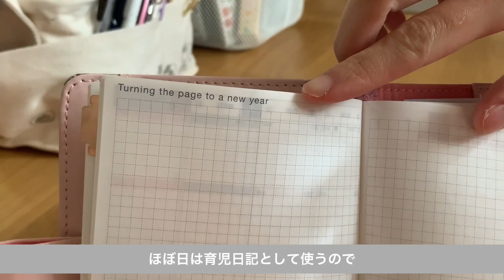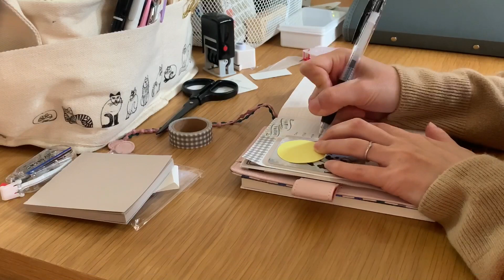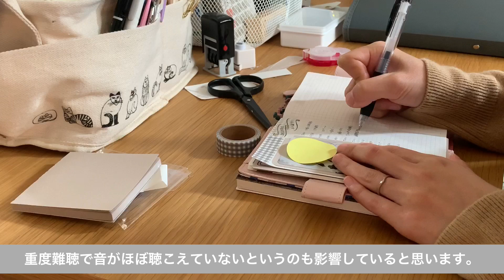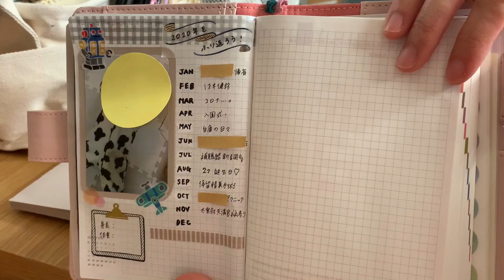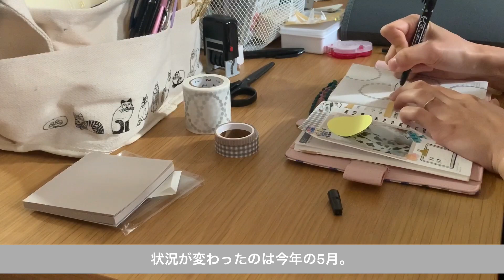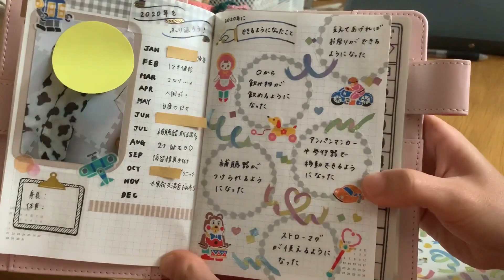息子について雑談しながら1年をふり返る│ほぼ日手帳2021│Turning the page to a new year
こんにちは、nanaです。
2020年の息子の成長を振り返りながら、
息子の病気について話しています。
息子についてはちょこちょこと動画に出てくるので
一度目を通していただけると嬉しいです。